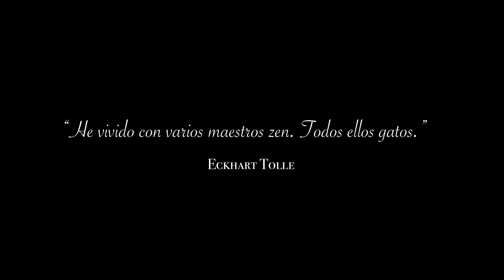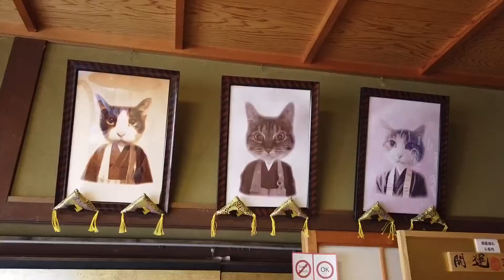EL TEMPLO DE LOS GATOS EN KYOTO | JAPÓN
Descubre por qué Nyan Nyan ji es el templo más kawaii de todo Japón.